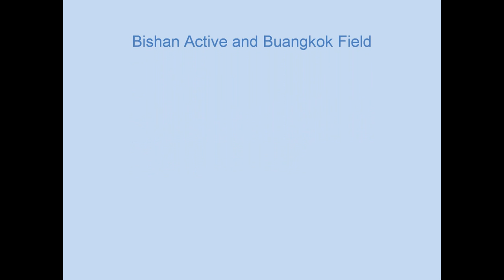Skysong.wmv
Skysong designed by Robert Brasington, and made by New Tech Kites. Robert's kites are inspired by architecture. Look to see how the kite design and the structure design at Bishan Active seem to be inspired by each other.